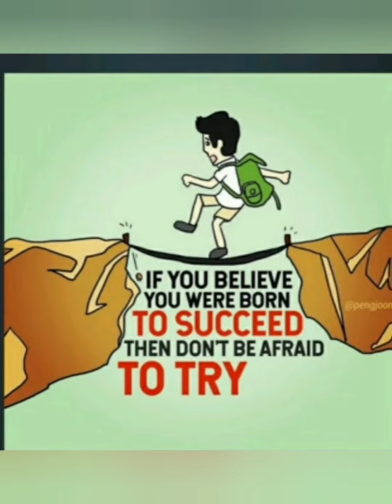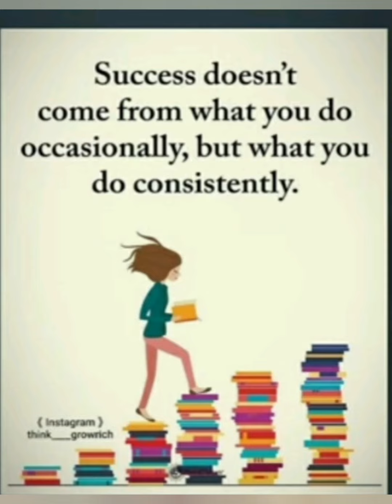10 Pictures With Deep Meanings